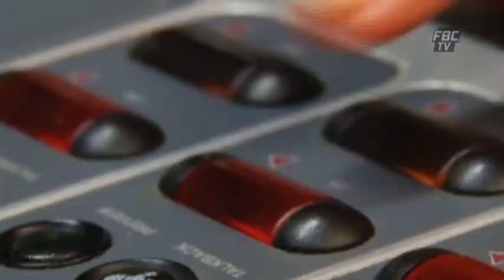FBC NEWS BREAKS NA VALELEKA 12 11 15